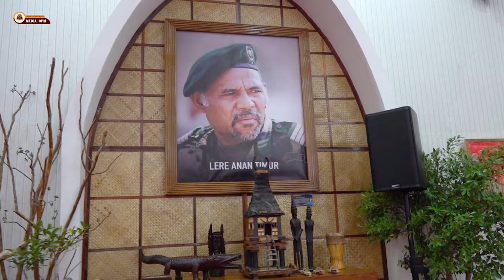PM Xanana Partisipa Serimónia Bensaun bá Salaun Papa Francisco iha Palásiu Prezidensiál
Primeiru-Ministru (PM), Kay Rala Xanana Gusmão ho Prezidente Repúblika (PR), José Ramos-Horta akompaña Arsebispu Arkedioseze Dili, Dom Virgílio Cardeál do Carmo da Silva, SDB ne’ebé fó bensaun bá salaun Sua Santidade Papa Francisco, iha Palásiu Prezidensiál Bairru-Pité, kinta (05/09/2024).

Salaun Papa Francisco rehabilitadu tanba inisiativa hosi Xefe Governu, Xanana Gusmão ho alokasaun orsamentu hamutuk $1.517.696,00 ho prazu loron 157.

Xefe Estadu konsidera kolaborasaun ne’ebé Prezidénsia simu hosi Nunsiatura Apostólika, liu-liu hosi  Monseñor Marco Sprizzi, folin-bo’ot tebes.